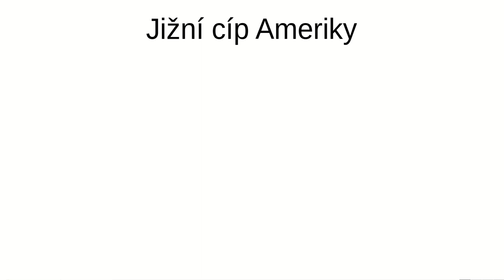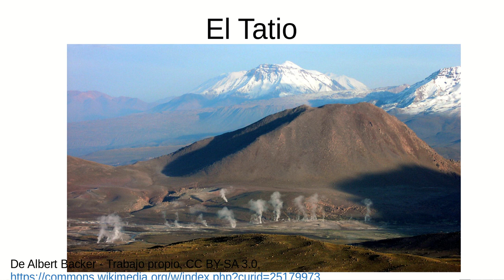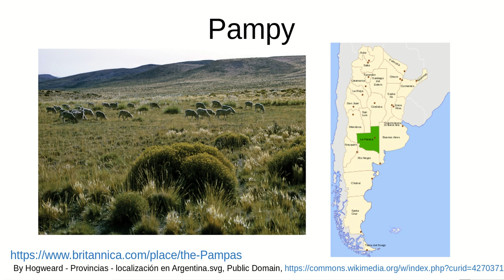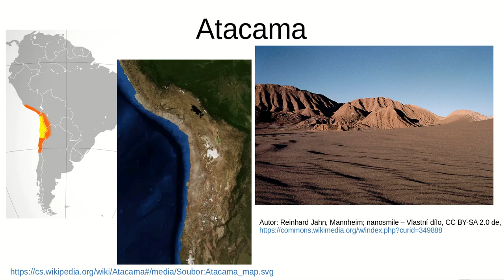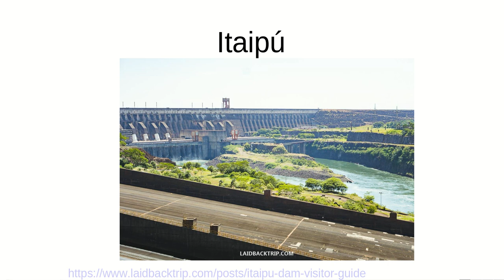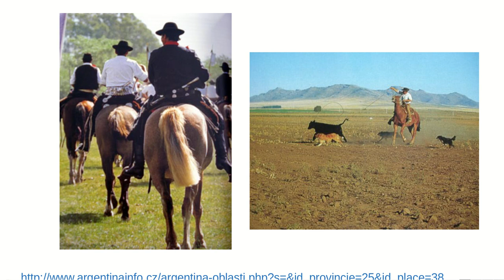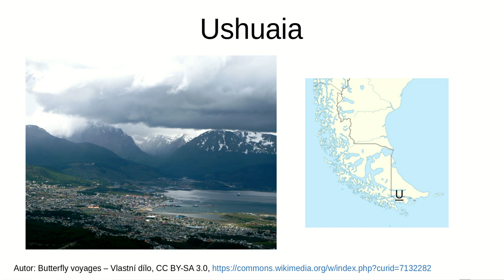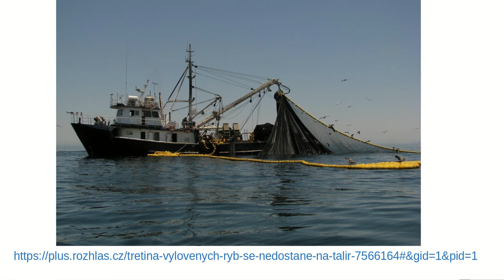Jižní cíp Ameriky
oprava - Potosí je v Bolívii